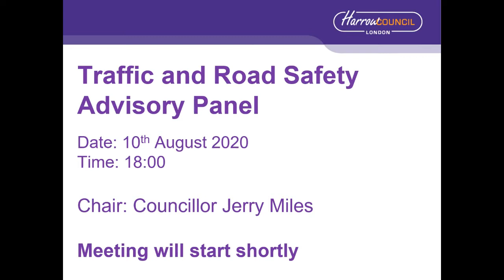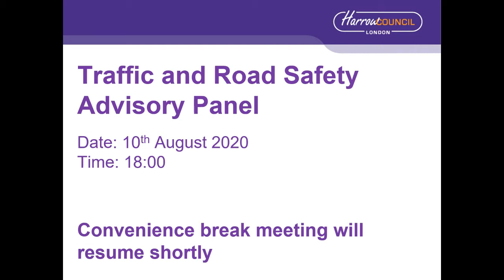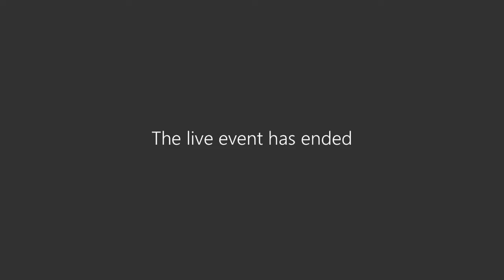Traffic & Road Safety Advisory Panel - 10 August 2020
Traffic & Road Safety Advisory Panel held on 10 August 2020, for more information on virtual meetings at Harrow please